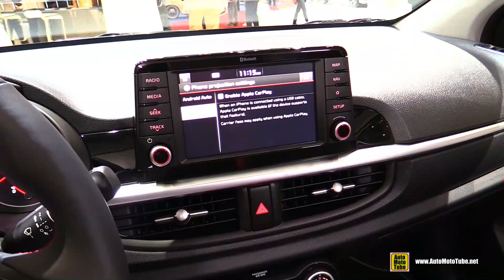2019 KIA Picanto GT Line - Exterior and Interior Walkaround - 2019 Geneva Motor Show